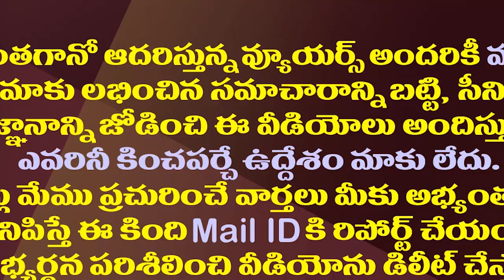గీత దాటితే ఇక వేటే..ఏపీ అసెంబ్లీలో కొత్త రూల్| A New Rule Was Imposed In The AP Assembly